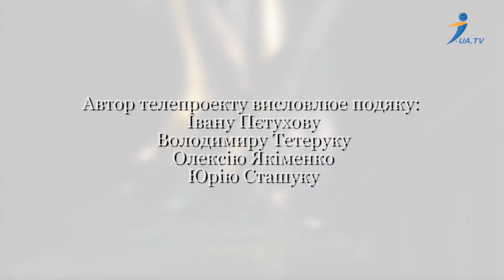Відчиніть,поліція! До вас прийшли з обшуком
Тема нового випуску програми
У цьому випуску ми розкажемо про те, чим відрізняються обшук і огляд, який процесуальний документ є дає дозвіл на обшук і які зловживання з боку співробітників правоохоронних органів трапляються найчастіше під час обшуку.
Практикуючий адвокат АО Правовий альянс Тарас Безпалий відповість надасть відповіді на питання:
Що особа має зробити, у першу чергу, ДО початку обшуку?
Як себе поводити під час обшуку? Як не допустити зловживань з боку співробітників правоохоронних органів під час обшуку житла та підприємства?